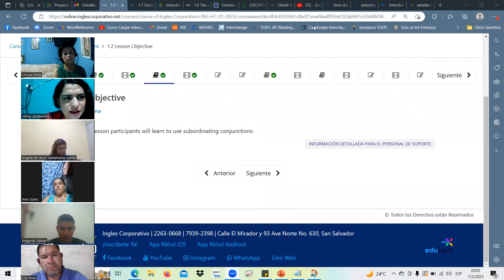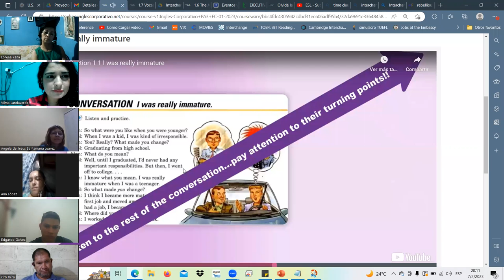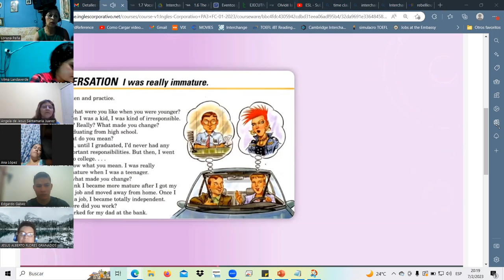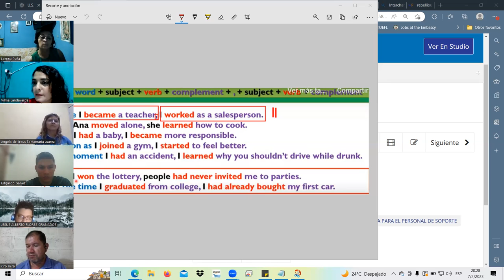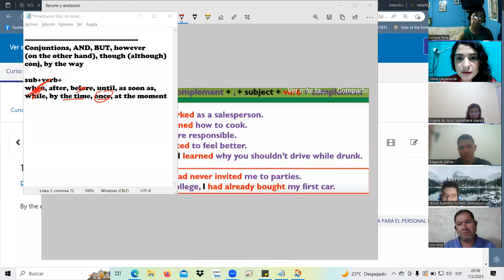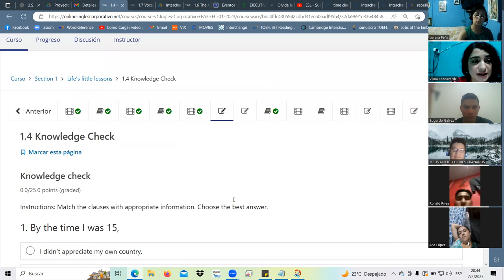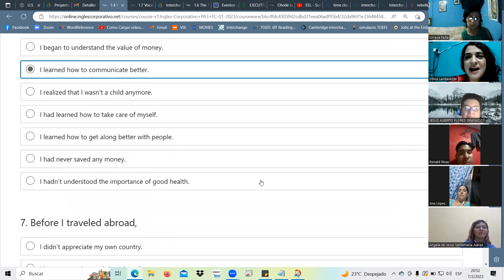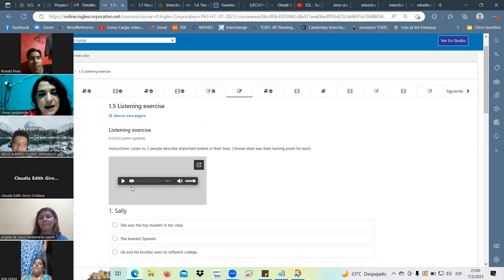SESION 2-FEB.7.23-PA3-01-8-9-PM-01-23 Landaverde-Time Clauses